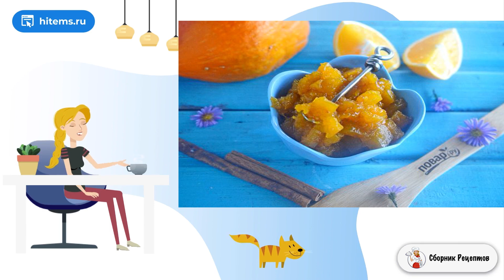Варенье из тыквы с апельсином. Домашних условиях пошаговый рецепт с фото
Помню, как в детстве мама варила икру, она громко булькала, кипела и так вкусно пахла. А мы не могли дождаться пока она остынет, чтобы намазать на кусочек кирпичика... Сегодня расскажу вам, как приготовить икру кабачковую, как в детстве!    Итак, все овощи нужно вымыть и очистить от кожуры, это касается и томатов. Кабачки подойдут любые, даже перезревшие, только обязательно снимите с них кожуру, удалите все семена, а после взвесьте. В икру можно положить свежие помидоры или томатную пасту, в ингредиентах я указала количество. Давайте смотреть?

Ингредиенты:
Кабачок — 1,5 Килограмма,
Помидоры — 200 Грамм (или 1 ст. л. томатной пасты),
Сахар — 0,5 Чайных ложки,